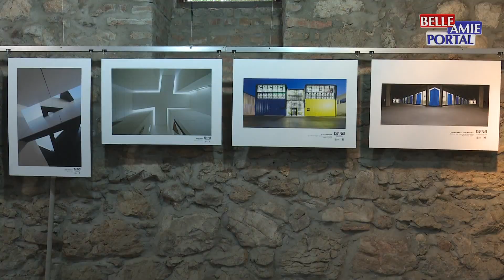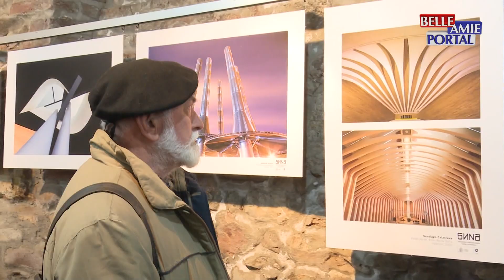U Nišu su počeli Dani španske arhitekture